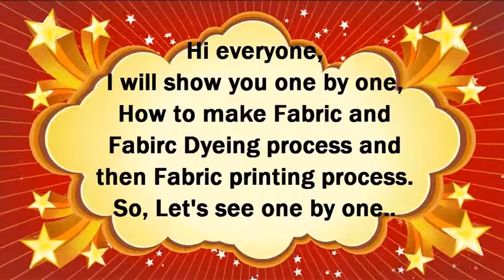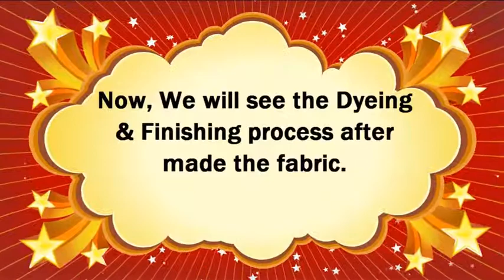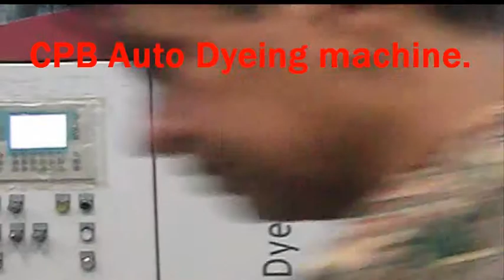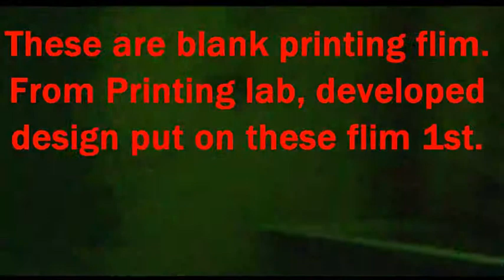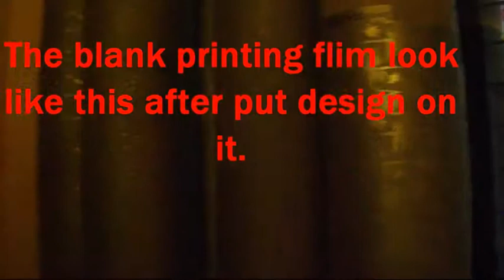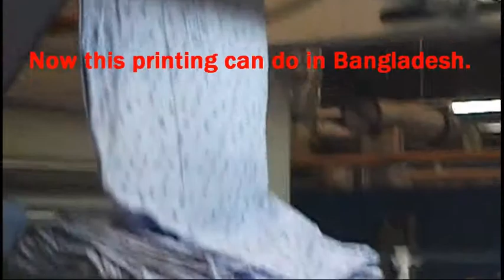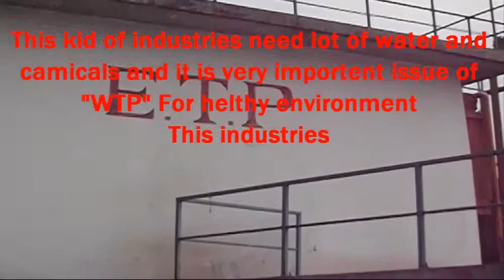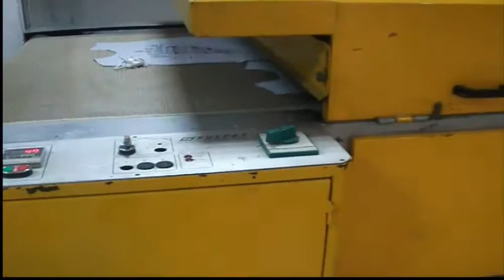Ready made Garment in Bangladesh, Part -1, How to make Fabric, Dyeing and printing in Garments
Hi everyone,'

This Video made for my buyer. But I thing, I should open it for all people to inform about Bangladesh RMG Sector. Last few years there are lot of improvement! Day by day it is going to up to the "Sky"!
I want to show all of these to the End customers in USA, EU and other Country.  It is the right to know all peoples who use Bangladesh Garment and I feel that it also my responsibility to inform about the Improvement.
I shocked when I see in YouTube only about "Rand plaza Tragedy"or " Fire in Bangladesh Garments" or " Workers are crying after close the Factory"!
But where is the news of i m p r o v e m e n t ?
Where is the news of "millions" workers improve their "living standard"
only on RMG sector in Bangladesh! .
I worked 32 years in RMG sectors in Bangladesh. I sow many movement here. It is shocked me when I see only negative news on RMG! And this is coming form some side, who have only commercial benefit from this and I thing, they do not have idea about the positive side of the RMG sectors of Bangladesh!
So, This is my little try to let people know about actual Bright picture of RMG Sector of Bangladesh.
So, Please join and keep with me.
Garments Factorys and Their production In Bangladesh
Facebook.com : zulfiqur.rahman.92
 Dyeing and printing in Garments of Bangladesh.
A large RMG Factory Review.